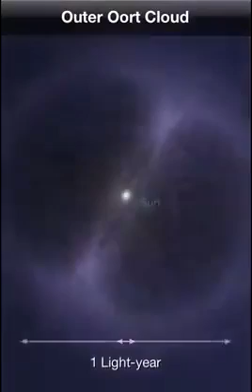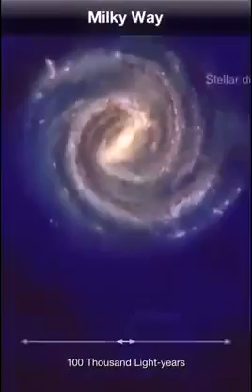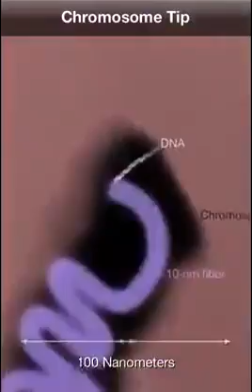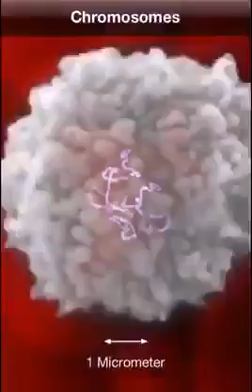The amazing world